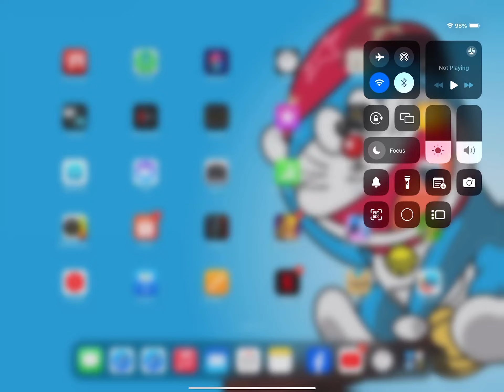Clash of Clans #162 on iPad Pro 12.9 inch (Anyhow Play Edition)